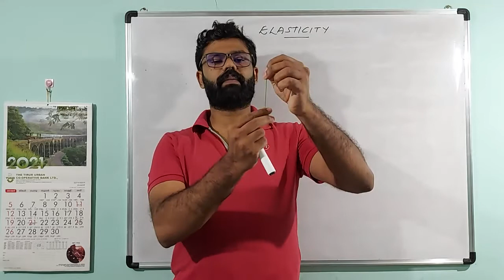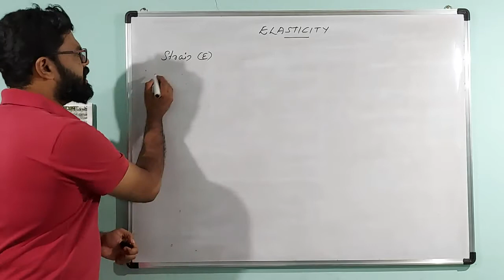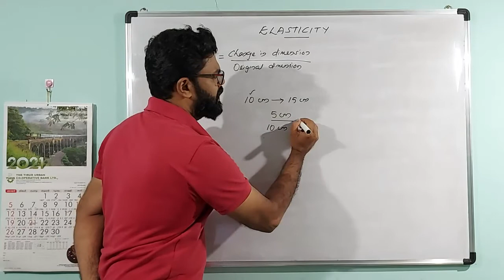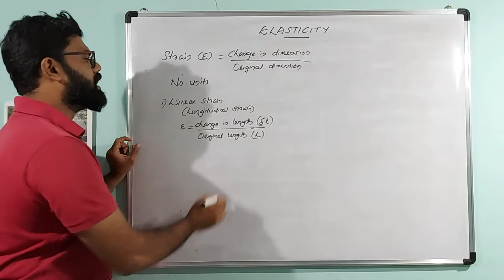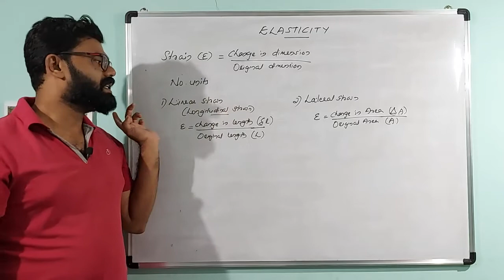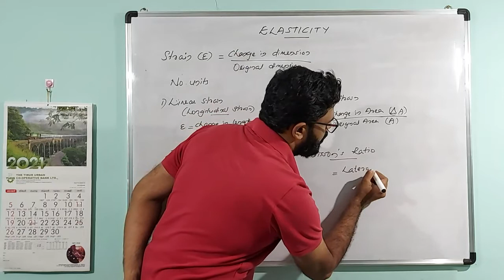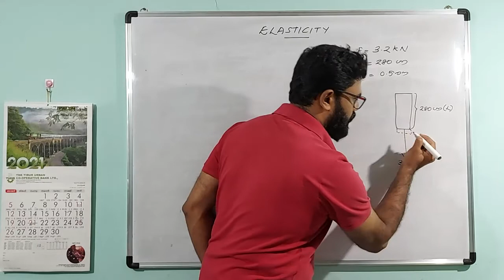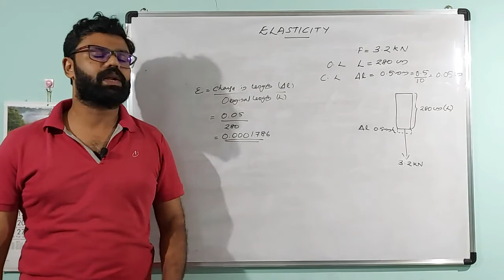Strain | Linear Strain | Lateral Strain | Volumetric Strain | Poisson's Ratio | Elasticity Part 2